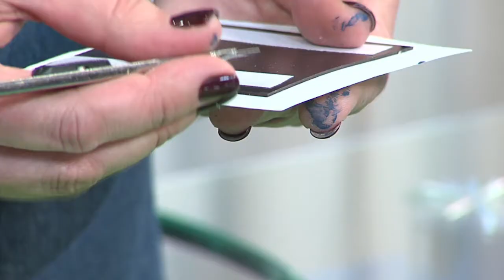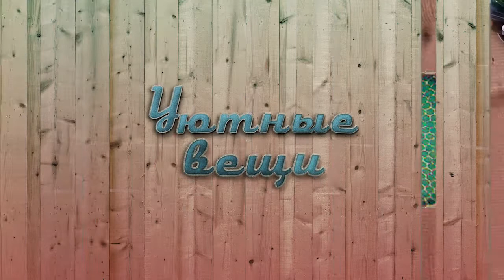Уютные вещи. Магнит